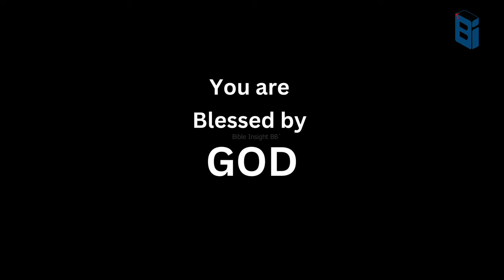യെശയ്യാവ്‌ പ്രവാചകൻ ജീവചരിത്രം | Bible Insight BB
Account Details:
Name              :  BERLIN BABU
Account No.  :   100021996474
IFSC                :   ESFB0001090
Bank Name   :   EQUITAS SMALL FINANCE BANK